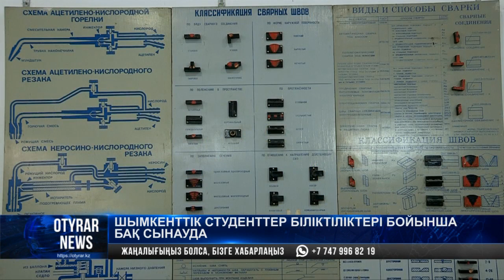Шымкенттік студенттер біліктіліктері бойынша бақ сынауда